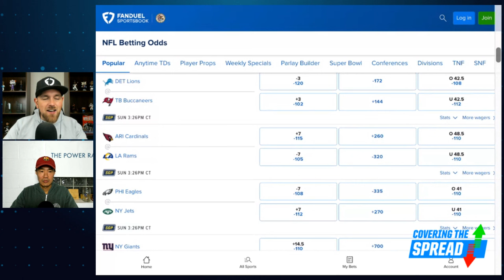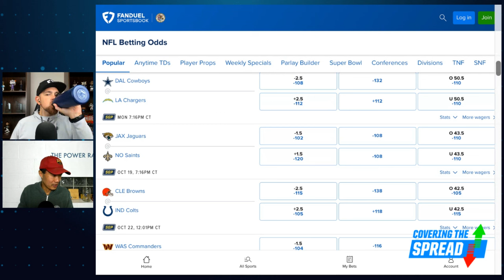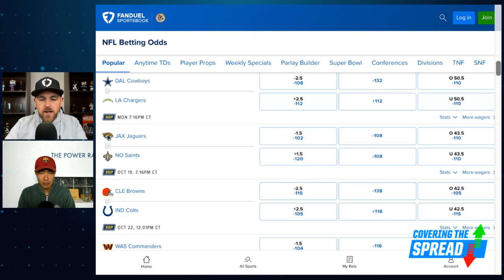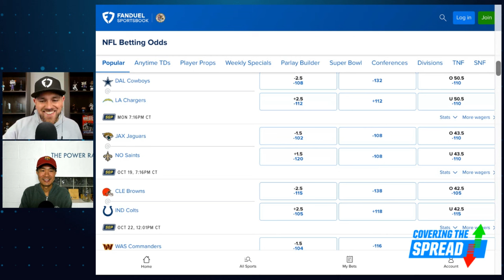NFL Week 6 Betting Preview | Covering the Spread - October 12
Week 6 in the NFL features teams that have gotten off to hot starts facing tough opponents. Where can we find betting value within those games at FanDuel Sportsbook? The Power Rank's Dr. Ed Feng joins FanDuel Research's Jim Sannes to break down Week 6's key games and outline where he's seeing value across the NFL this week.

0:00 INTRO
4:38 NON-INJURY QBS
7:45 NFL BETTING ODDS